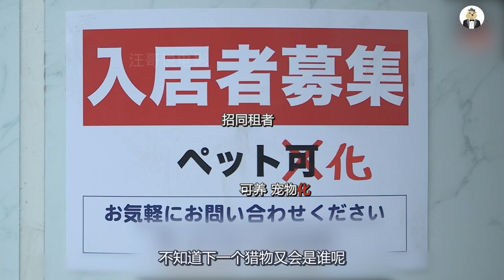隔壁搬来一美少女，半夜睡觉不关门，男人走进去看见可怕一幕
出租车司机半夜被红衣女孩追击，男人也要保护好自己，惊悚片